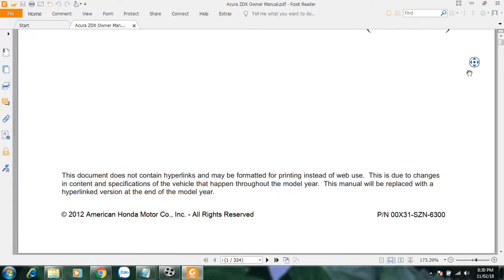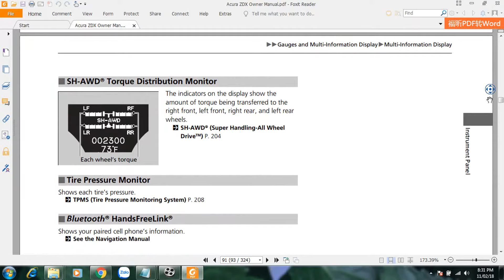Acura ZDX Owner Manual